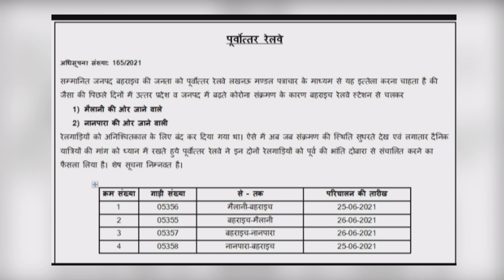बहराइच रेलवे स्टेशन अपडेट्स पार्ट-02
उम्मीद करता हूं आप सब एकदम मस्त होंगे। तो ऊपर वीडियो में मैने आपको बहराइच में रेल से जुड़ी ताजा जानकारियां ला कर दी हैं.